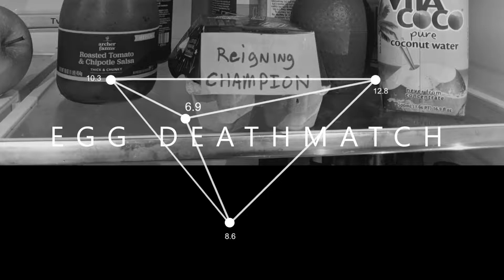There can be only one! Sanctioned Egg Deathmatches!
If you like eggs, then egg boxing is a thing you do.  Sanctioning an Egg Deathmatch is as easy one two three!